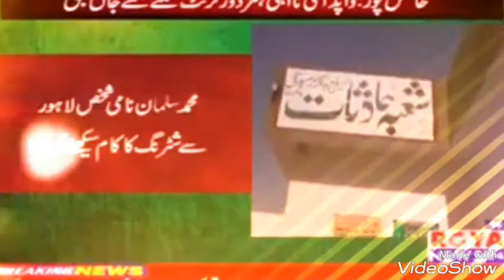NEW NAAT khudawanda